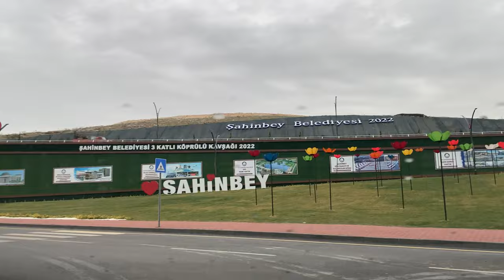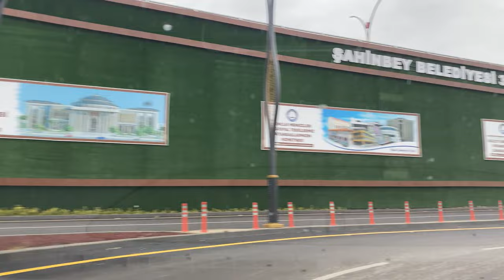Driving through Gaziantep 🇹🇷 - Exploring the türkish City by Car (4K) 15.03.2023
Join me on a scenic drive through Gaziantep, Turkey's sixth-largest city, as I explore the city's diverse neighborhoods and landmarks. From th ! e historic castle of Gaziantep to the bustling markets and modern skyscrapers, we'll see it all on these drives in my channel. Watch as we navigate through the city's streets, capture the beauty of Gaziantep's architecture, and witness the daily life of its residents. Sit back, relax, and enjoy the ride.